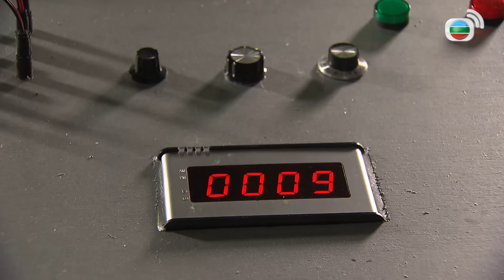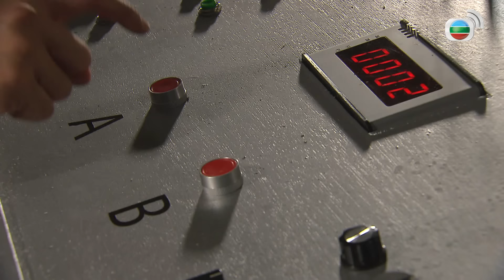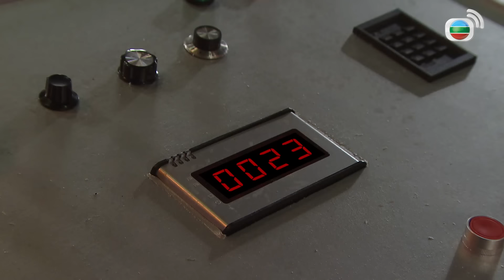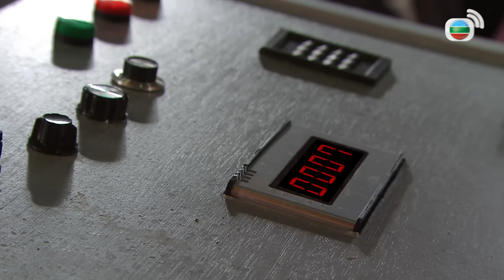愛．回家之開心速遞｜第2343集完整版｜遠的逆天奇戰｜劉丹、呂慧儀、單立文、湯盈盈、滕麗名、吳偉豪、張景淳、林淑敏、許家傑｜港劇｜粵語中字｜2024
【喜劇】愛．回家之開心速遞｜遠的逆天奇戰｜第2343集完整版：劉丹、呂慧儀、單立文、湯盈盈、滕麗名、吳偉豪、張景淳、林淑敏、許家傑：虹豆沙湯遠與熊家眾人觀賞力王的新劇，眾人覺得力王在劇中為救老婆而被迫犧牲眾多同伴，也是無可厚非。沙湯遠卻稱他寧願犧牲自己，並且於迫不得已的情況下，會選擇救多不救少。另一方面，沙湯遠的族人與鄰族發生衝突，準備開戰，沙湯遠必須回國迎戰。雷公為要讓沙湯遠對他改觀，帶同John赴吳多國參戰，並在該地遇上被敢威派來視察情況的家聰……後來，雷公等與餐廳眾多食客遭僱傭兵綁架，沙湯遠要設法救人，卻陷於兩難局面……